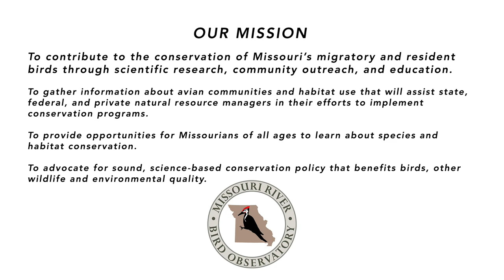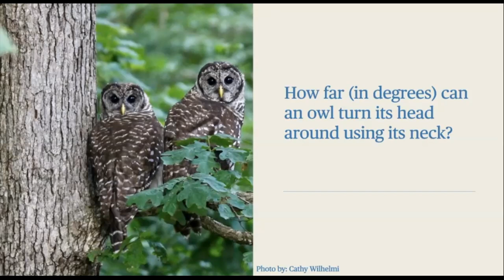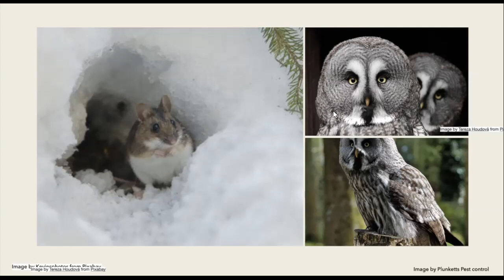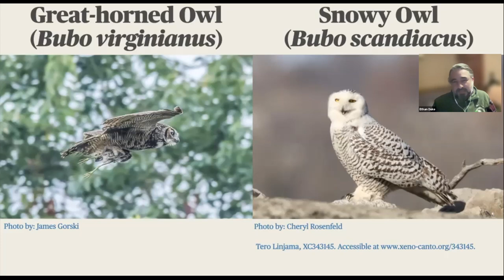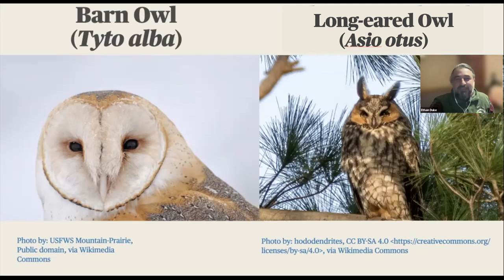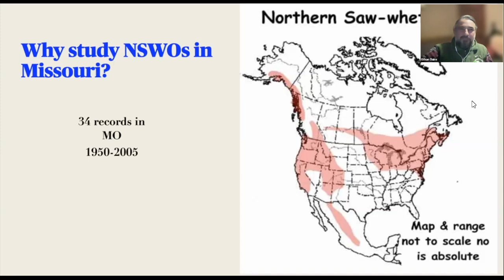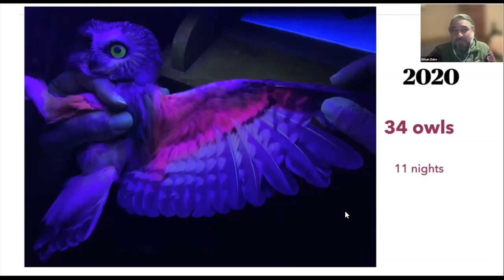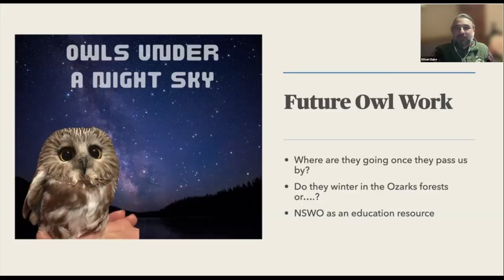Winter Learning Series 2023 - Owls of the Midwest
Welcome to the beginning of Part 2 of MRBO's 2023 Winter Learning Series. This presentation is on "Owls of the Midwest" with a focus on owls that are seen in Missouri. Join MRBO`s co-founder, Ethan Duke, as he guides through an overview of these amazing birds.